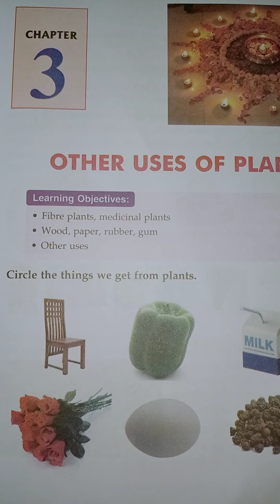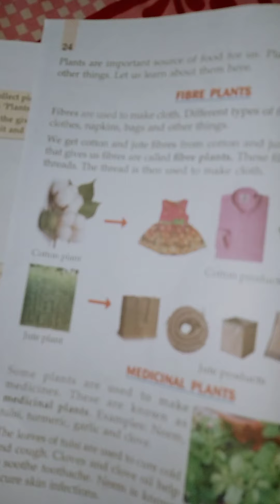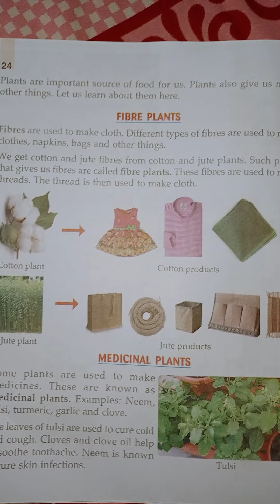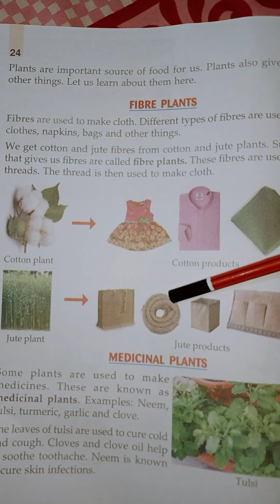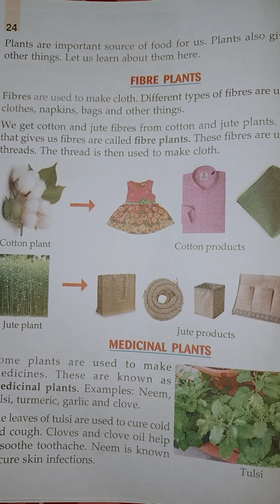Used of plants# science video# you tube channel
In this video we are going to be know about plants and their uses.
How plants are used in many ways.

Here in this channel you can watch lots of video related to the science topics

# science video
# Barkha jain